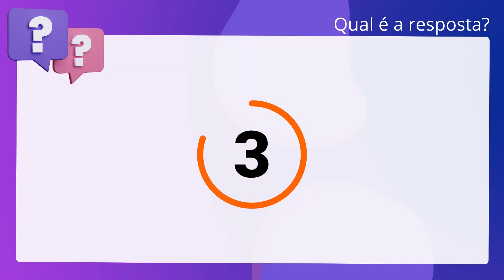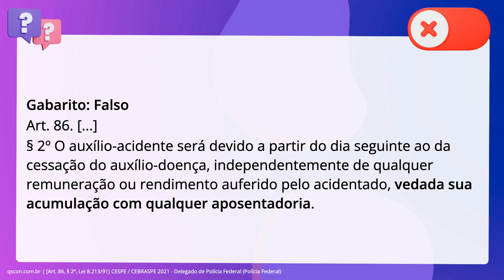QScon Direito: [Art. 86, § 2º, Lei 8.213/91] CESPE / CEBRASPE 2021 - Delegado de Polícia Federal (Po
Art. 86, § 2º, Lei 8.213/91 | CESPE / CEBRASPE 2021 | Delegado de Polícia Federal | (Polícia Federal)

Luzia é segurada da previdência social na categoria empregada e é beneficiária. de auxílio-acidente. No ano de 2015, ao atingir a idade mínima para a. aposentadoria, ela requereu o benefício ao INSS e, em razão do indeferimento,. ajuizou, nesse mesmo ano, ação previdenciária. Na instrução processual, ficou. comprovado que alguns períodos de contribuição constantes no sistema do INSS. eram falsos, tendo sido dolosamente inseridos no sistema, de forma indevida,. para que Luzia obtivesse a vantagem de majoração do tempo de contribuição. Tendo como referência essa situação hipotética, julgue o item a seguir: Caso a aposentadoria de Luzia seja futuramente deferida, será possível a. acumulação desse benefício com o auxílio-acidente.

Gabarito: Falso